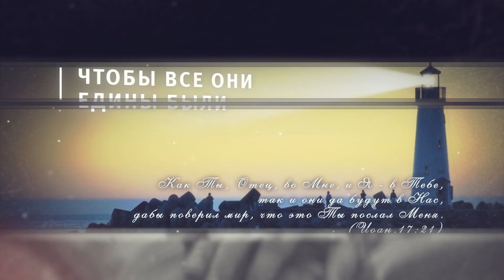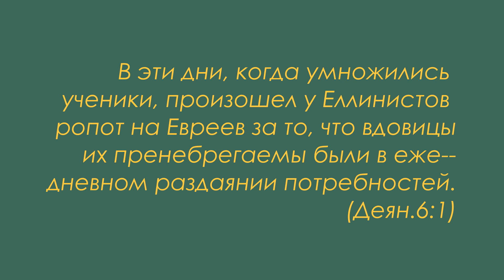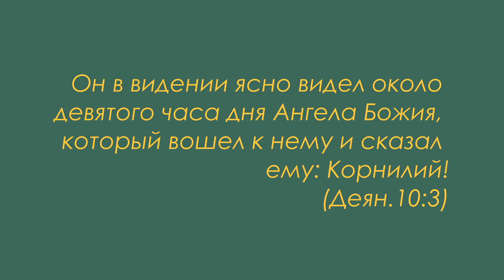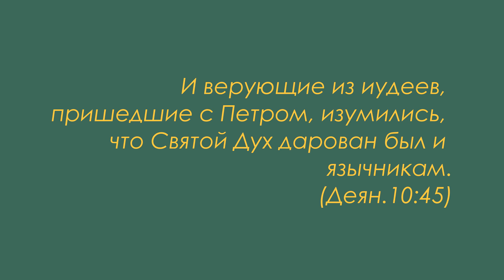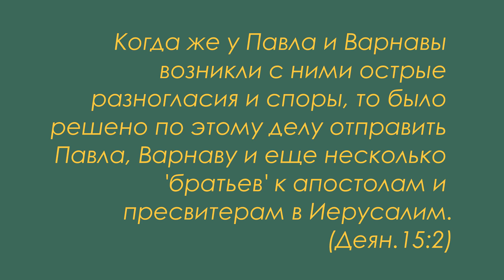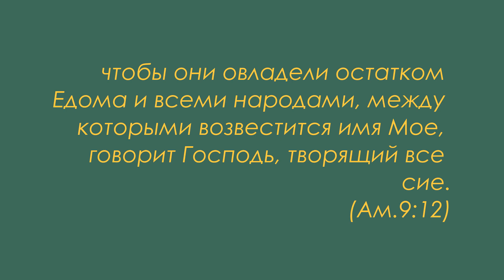4.07.2018 "Когда возникают конфликты" Библейская субб. школа Los Angeles